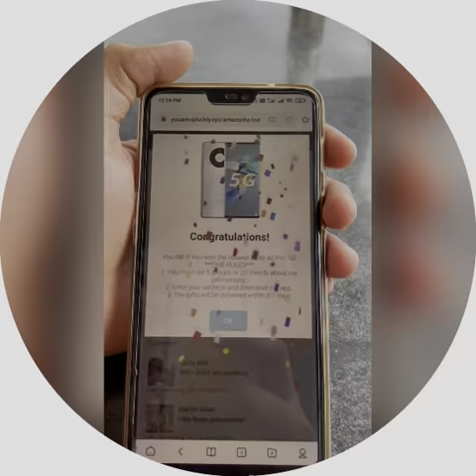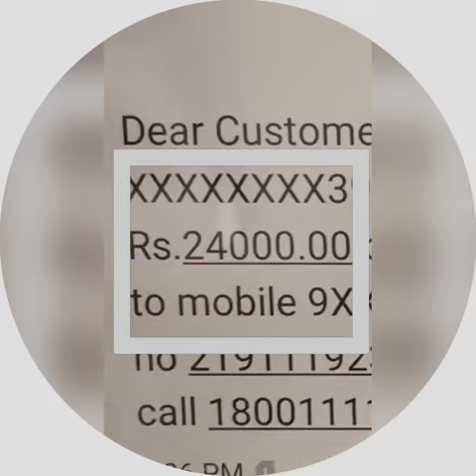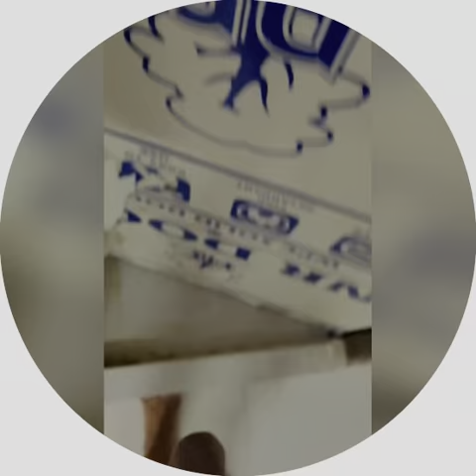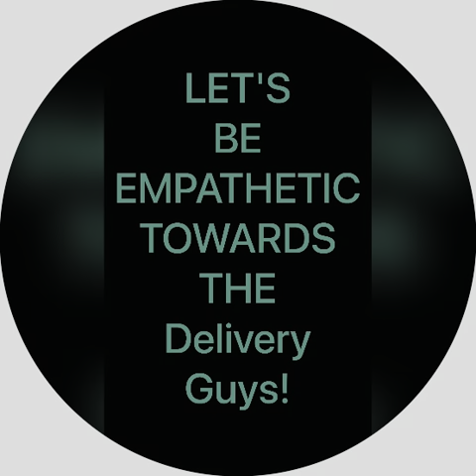All Scams Exposed in a single video!! Dont miss the Video❤️